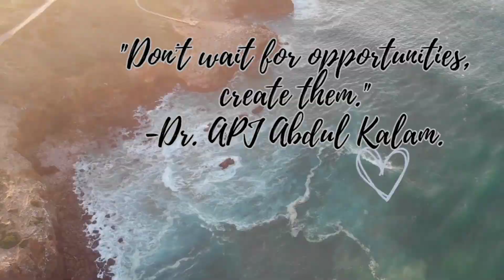"Unleashing Your Potential: A Journey to Success and Motivation"SuccessJourney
In this channel, @VictoryPath.23 "Embark on a transformative journey of self-discovery and motivation with our latest video. Uncover the secrets to unlocking your full potential and turning your dreams into reality. Join us as we dive into the power of a winning mindset, daily inspiration, and the steps to achieve your goals. Get ready to be uplifted, empowered, and motivated to seize every opportunity life presents. Elevate your life today with our empowering dose of positivity and success-driven insights."